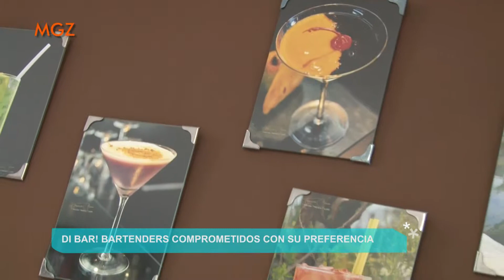MGZ | DI BAR